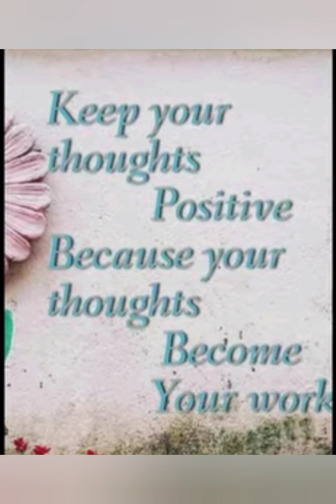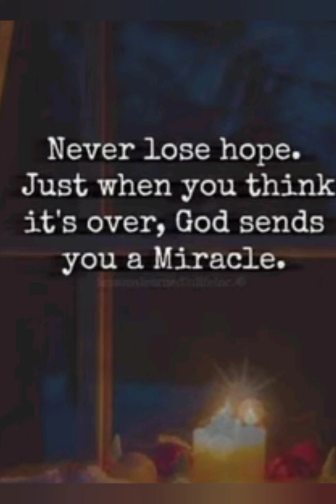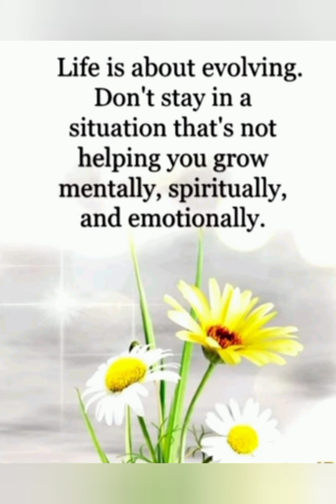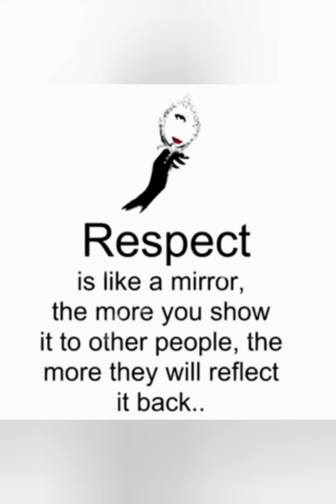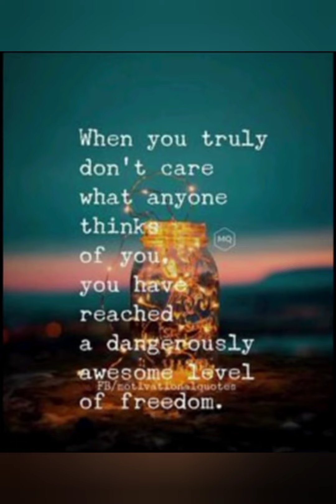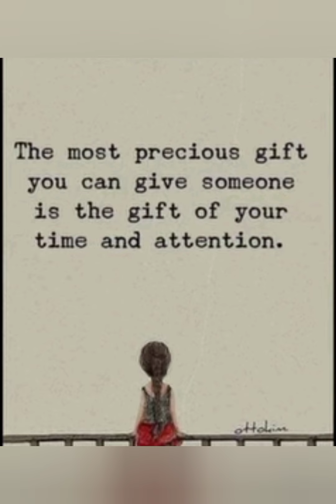Happiness is not measured by❤️ Life Quotes Motivational quotes 🌺@SecretOfSuccess-jg1fi